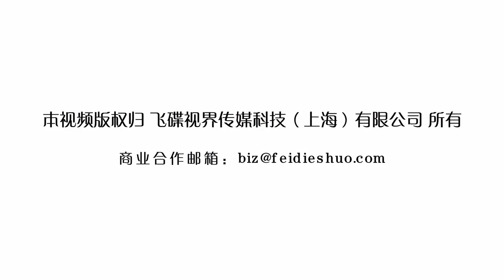《飞碟一分钟》第二季第126期：一分钟教你认识马卡龙！